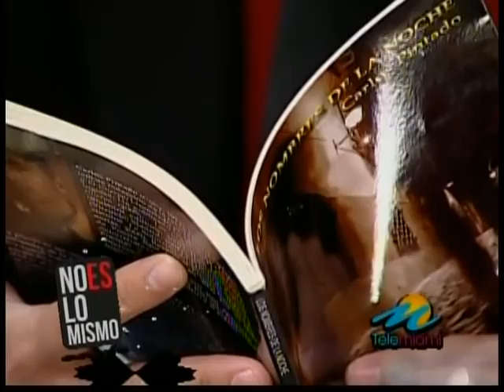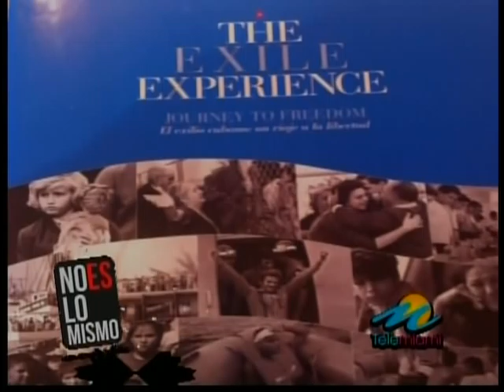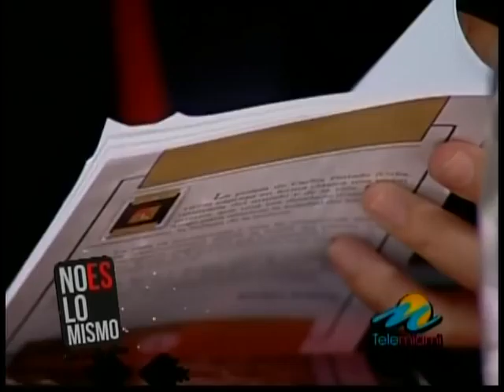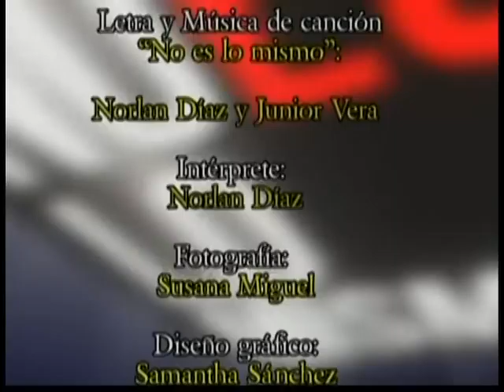Poeta Carlos Pintado, entrevistado por Erwin Pérez - Miami Sept. 2012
30 Septiembre 2012. Emisión número 35 del programa de entrevistas "No es lo mismo", transmitido por el Canal Telemiami, de la ciudad de Miami. El periodista chileno Erwin Pérez conversa con el poeta cubano Carlos Pintado, residente en Miami desde 1997. Ha publicado seis libros. "No es lo mismo" sale al aire los domingos, a las 7 p.m., hora de Miami; Dirección: Oscar Velandia

* Erwin Pérez es un gran periodista y publicista de estrellas, afincado en Miami. Además de tener este canal de entrevistas y hacer marketing para artistas, escribe para el diario El Nuevo Herald, de Miami. Fue redactor del diario Página/12, de Buenos Aires; y colaborador de la revista People en Español. Condujo programas de entrevistas en el canal Telemiami y Radio Caracol, entre otros medios. Durante siete años fue productor del programa "Bayly", en el canal Mega TV, de Miami.

Erwin Pérez
Periodista y Publicista (Miami, USA)